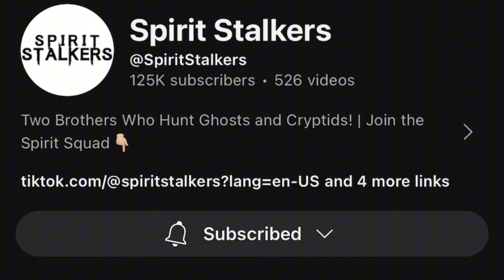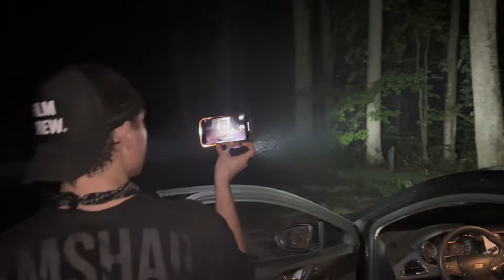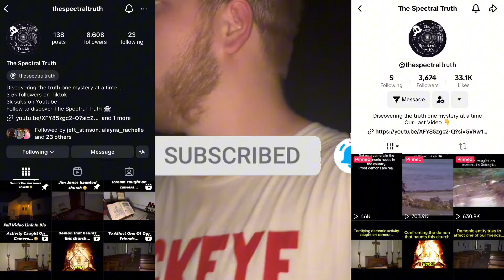SURVIVING a Satanic Ritual Cabin In a HAUNTED Forest | ft. Spirit Stalkers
In this episode The Spectral Truth crew team up with the Spirit Stalkers to try and survive a night in a haunted cabin in the middle of a satanic forest! When clues start to come together as the night unfolds, the team realizes that they are not alone…

If you enjoy this content you may also like to follow our TikTok, Instagram, and Spotify where we post daily spooky clips and podcasts, along with updates to the channel! 👇